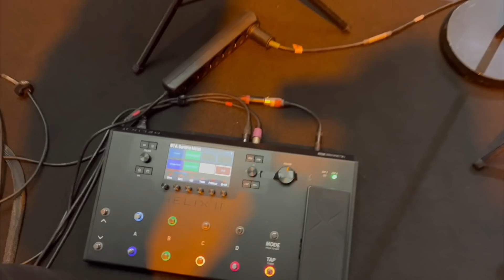HANS ZIMMER LIVE REHEARSAL DAY 1 😱 | Tour Vlog - Tina Guo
Erik Parker
Isaac Shabat
Jason Lye
Karl Callwood
Lee Miller

Don Morris
Harrison Gluck
James Hall
Jerry Schultz

2022 TOUR DATES
3/11 Hamburg @ Barclaycard Arena
3/13 Stuttgart @ Schleyerhalle
3/15 Cologne @ Lanxess Arena
3/20 Dublin @ 3 Arena
3/22 London @ The O2
3/23 London @ The O2
3/24 Manchester @ Arena
3/26 Oberhausen @ König Pilsener Arena
3/27 Amsterdam @ Ziggo Dome
3/28 Amsterdam @ Ziggo Dome
3/30 Milano @ Mediolanum Forum
3/31 Bologna @ Unipol Arena
4/2 Zurich @ Hallenstadion
4/3 Zurich @ Hallenstadion
4/5 Paris @ Accor Arena
4/6 Paris @ Accor Arena
4/7 Paris @ Accor Arena
4/9 Munich @ Olympiahalle
4/10  Ljubljana @ Arena Stoice
4/11 Budapest @ Papp Laszlo Sportarena
4/12 Vienna @ Stadthalle D
4/14 Lodz @ Atlas Arena
4/19 Berlin @ Mercedes-Benz Arena
4/20 Prague  @ O2 Arena
4/21 Kraków @ Tauron Arena
4/23 Mannheim @ SAP Arena
4/24 Antwerp @ Sportpaleis
4/27 Copenhagen @ Royal Arena
4/29 Oslo @ Telenor Arena
4/30 Stockholm @ Globen
TBA  Ljubljana @ Arena Stoice
TBA Bratislava @ Ondrej Nepela Arena